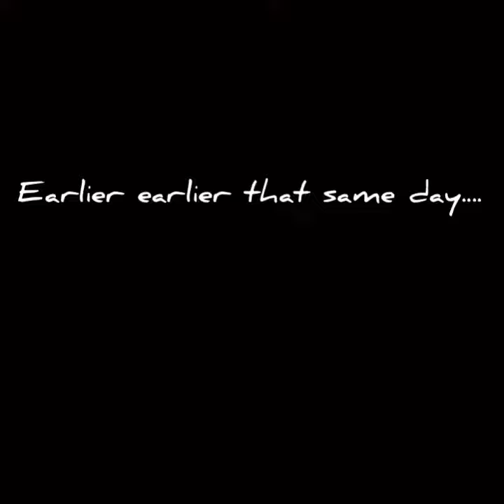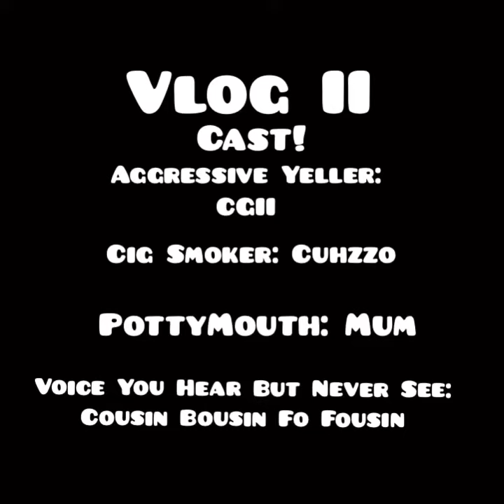ASKING MY MUM HOW MUCH $ SHE PUTTING IN ON THE PIZZA *FUNNY RESPONSE**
Pranking my mom telling her she got to put in on the pizza to get some 😂😂 lmaoo epic!!